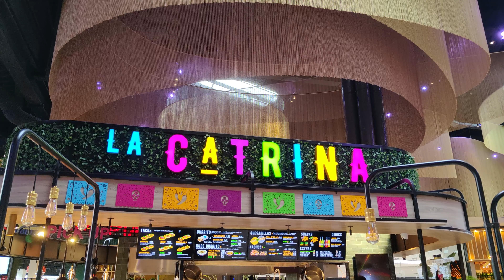Birthday getaway in the Netherlands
Hello friends,
In this video,  Come and enjoy our birthday getaway to the Netherlands. We promise you a fun time eating, doing plenty of youthful and fun activities and just enjoying life while we can. I hope this trip inspires you or motivates you to take a break, a trip or a vaction beatween friends and/or family.